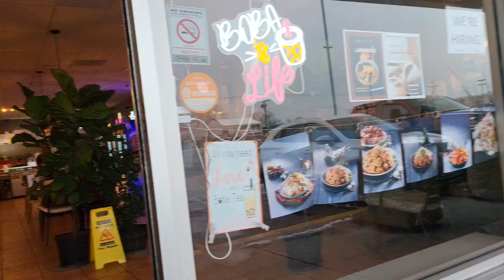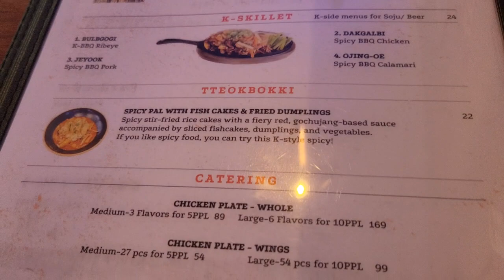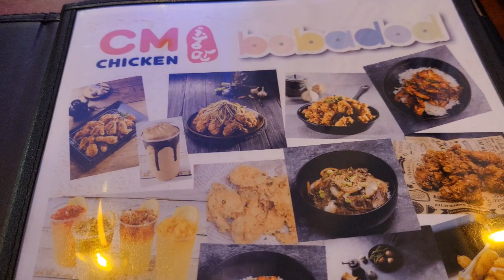Sunday Famday at CMChicken Bobadod!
Welcome back to Sunday Famday!
Today we went to CMChicken Bobadod 2663 Grand Ave, Waukegan, IL 60085.
Very nice Korean restaurant and food.
See what we are having today.

slimscollectionfood_more